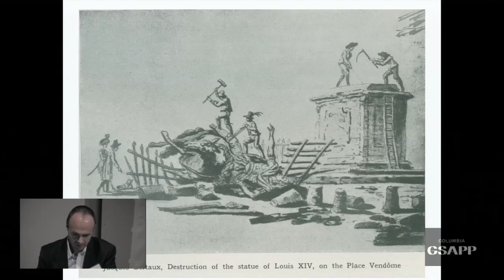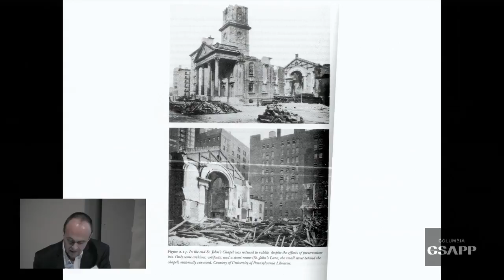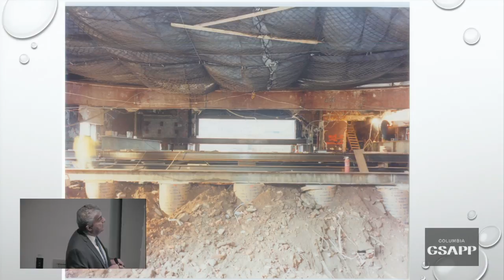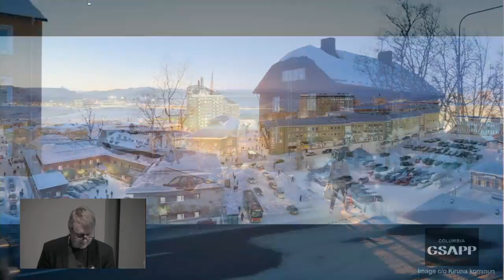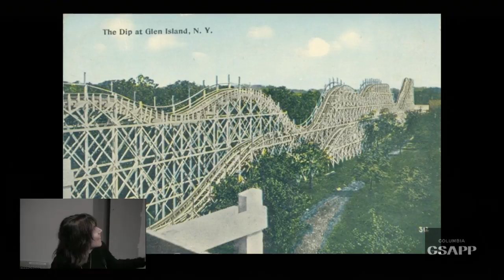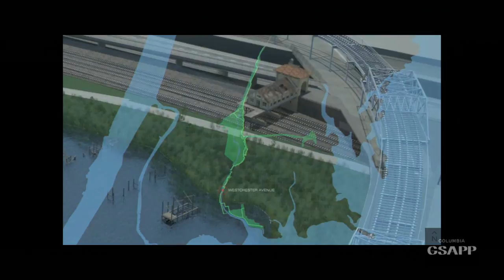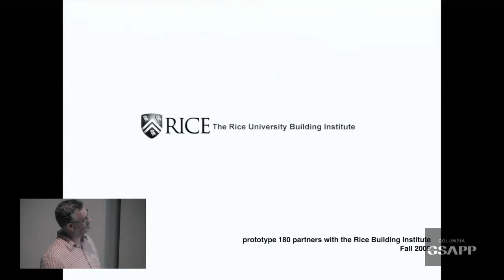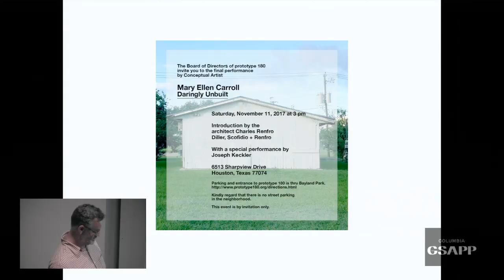Fitch Colloquium 2017–Ex-Situ: On Moving Monuments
The act of moving historical buildings to new locations has been part and parcel of modern preservation practice since its origins in the early 19th century, when fragments of some of the great monuments of ancient Mesopotamia and Egypt were relocated to Europe. Although the practice never quite stopped, 20th century preservationists demoted it to a preservation solution of last resort. Today, various external pressures, from rising sea levels to economic pressure, are making preservationists reconsider the practice of ex-situ preservation.

As a result, a new critical engagement with preservation’s colonial history is emerging. Core concepts, such as the primacy of context, are being reconsidered. Fundamental practices such as the archiving of architectural fragments are being redefined. And new technologies are being developed. The 2017 Fitch Colloquium examines these and other emerging philosophical, social, technical and environmental questions raised by moving buildings.

Speakers
Can Bilsel, Professor, University of San Diego
Maite Borjabad López-Pastor (MSCCCP '16 ), Assistant Curator of Architecture and Design, The Art Institute of Chicago
Mary Ellen Carroll, Artist, MEC, studios
Mari Lending, Professor, Oslo School of Architecture
Alexander Levi, Co-Founding Principal, SLO Architecture
Krister Lindstedt, Lead Architect, White Arkitekter
Anthony Mazzo, President, Urban Foundation/Engineering
Ryan Mendoza, Artist, Berlin
Janet Parks (GSAS '76), Curator and Archivist, Columbia University
Amanda Schachter (CC '93), Co-Founding Principal, SLO Architecture
Constance S. Silver (MSHP '88), Fine Arts and Architectural Conservator, Preservart, Inc.
Dean Sully, Lecturer and Programme Co-ordinator, University College London, Institute of Archaeology
Mabel O. Wilson (M.Arch '91), Professor, Columbia GSAPP

Organized by Jorge Otero-Pailos, Director, Historic Preservation Program, Columbia GSAPP

Schedule
9:30am Welcome & Introduction
Jorge Otero-Pailos, Columbia GSAPP

10:00am – 12:00pm Panel 1: Urban Moves
Tony Mazzo, Urban Foundation/Engineering, LLC
Krister Lindstedt, White Arkitekter
Amanda Schachter and Alexander Levi, SLO Architecture
Mary Ellen Carroll, MEC, studios
Moderated by Erica Avrami, Columbia GSAPP

12:00 – 1:00pm Lunch Break

1:15 – 3:15pm Panel 2: Political Moves
Constance S. Silver, Preservart, Inc.
Dean Sully, University College London, Institute of Archaeology
Mabel O. Wilson, Columbia GSAPP
Ryan Mendoza, Artist
Moderated by Jorge Otero-Pailos, Columbia GSAPP

3:15 – 3:45pm Coffee Break

3:45 – 5:45pm Panel 3: Archival Moves
Janet Parks, Columbia University
Maite Borjabad López-Pastor, The Art Institute of Chicago
Can Bilsel, University of San Diego
Mari Lending, The Oslo School of Architecture and Design
Moderated by Andrew Dolkart, Columbia GSAPP